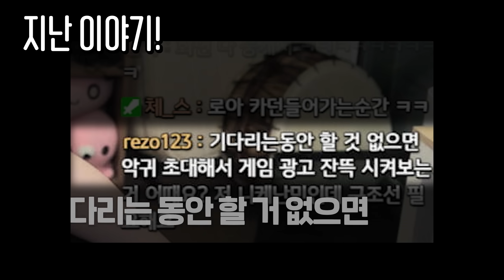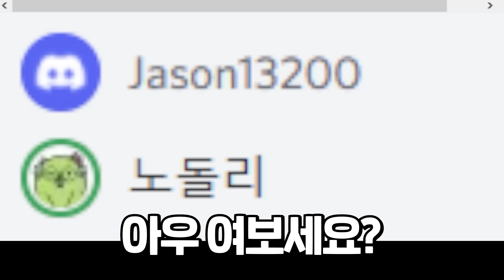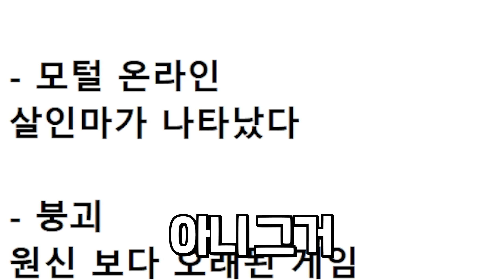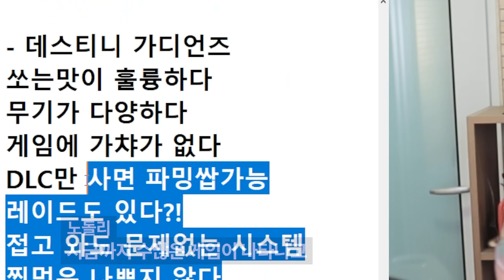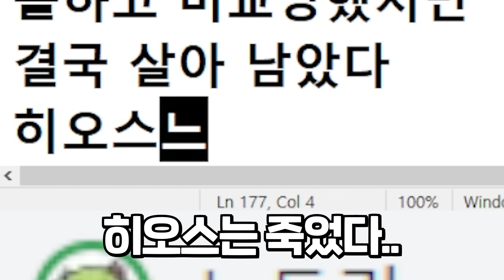악귀 특집 두번째 ㅋㅋ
좀 ㅋㅋ 몇가지 게임이 땡기기는해~